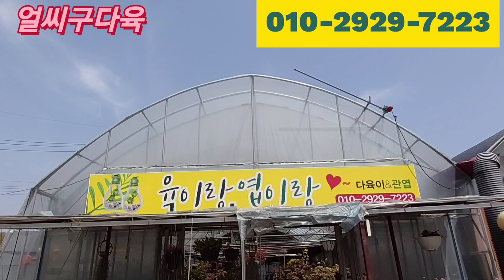육이랑 엽이랑 사랑할때(시흥시 매화동40-2) 유튜브 최초공개~♡♡